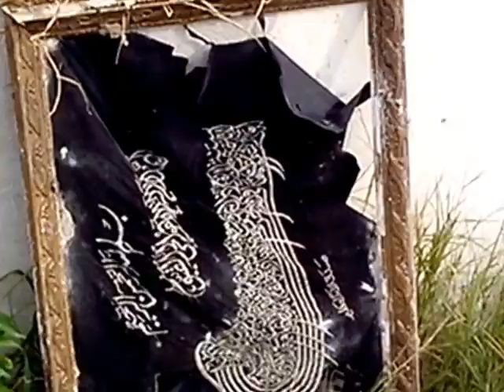Encore quelques traces de l'incendie criminel du Mausolée Saida Manoubia